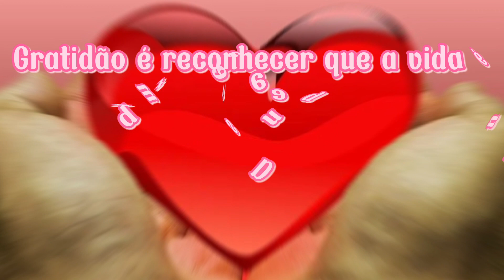Conhecendo Assentamento novo Horizonte que pertence a Penedo .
O Assentamento Novo Horizonte, bem isolado mas calmo e arrudiado por lindas paisagens.